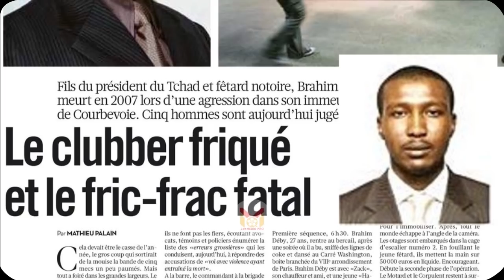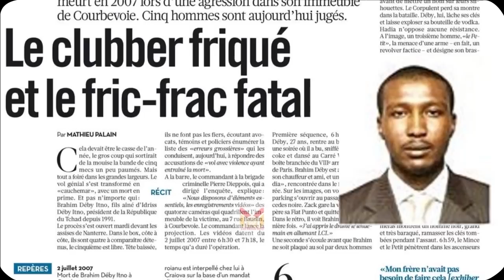Le Fils d'Idriss Deby itno Assassiné en France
À 27 ans, le jeune Tchadien était riche et ne s’en cachait pas. Champagne à flots, rails de cocaïne et belles filles : ses soirées rimaient avec faste.
salut à tous et à toutes ,aujourdui je vous parle du fils du président  idriss deby itno ,mort assassiné le 2 juillet 2007.

Brahim Déby, né le 6 juin 1980 - assassiné le 2 juillet 2007 à Courbevoie, France, est le fils du président tchadien Idriss Déby Itno
 et de sa première épouse Hadja Halimé Déby. Il exerçait différentes fonctions auprès du pouvoir tchadien.
Diplômé en management de l'université d'Ottawa, il est nommé par son père secrétaire particulier du chef de l'État.
Selon certains journalistes, son père le destinait à lui succéder au pouvoir, et Brahim Deby était surnommé le petit président.

Il occupe cette fonction plusieurs années durant lesquelles il acquiert à N'Djamena la réputation d'être un homme dangereux,
violent et imprévisible. Ainsi, il lui arrive de gifler publiquement des ministres. Il est aussi accusé par la presse d'avoir tué plusieurs
personnes avec l'aide de ses gardes du corps à la sortie de discothèques de la capitale. Devant l'ampleur prise par cette situation,
son père le rétrograde à un poste de « conseiller à la présidence ».
Ce fils unique de la première femme du président de la République du Tchad, Idriss Déby Itno, était le «dauphin» tombé en disgrâce. Après des études à Montréal et une maîtrise de gestion, Brahim Déby a servi son père comme secrétaire particulier et sténographe. Avant d'être détrôné, en septembre 2005, par la brillante Hinda, la seconde épouse de son père qu'il lui avait présentée. Rétrogradé au poste de conseiller technique à l'aménagement du territoire, à l'urbanisme et à l'habitat, Brahim Déby a plongé dans l'alcool et la drogue, les nuits blanches et les relations éphémères. «PC lui a fait raquer 20 000 euros de champagne lors d'une soirée et, une nuit trop chaude, payer un ventilateur portatif pas loin de 2 000 euros», explique un officier de police judiciaire : «Brahim Déby claquait entre 100 000 et 150 000 euros par mois.» Lors d'une virée à Paris au VIP Room, boîte branchée du quartier des Champs-Elysées, le 2 juin 2006, Brahim Déby a été mêlé à une bagarre déclenchée par les lignes de coke qu'il prenait sur la table d'un salon. Un pistolet automatique a glissé de son pantalon. Une arme illégale importée en France dans la valise diplomatique. Chez lui, les policiers ont découvert 375 grammes de cannabis et 2 grammes de cocaïne. Au procès, Me Max Ahoueké a plaidé l'indulgence pour «ce jeune Déby» qui porte un flingue par «réflexe» comme au Tchad et reste «un peu inconscient de ce qu'il fait» : «Ce sont des enfants gâtés qui n'ont pas atteint la maturité de leur âge.»